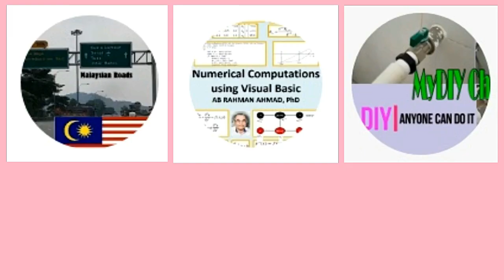V71: Anda pernah ke sini? Have you been here before?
Video No 71, Anda pernah ke sini? Have you been here before?

Maps : Courtesy of Google Maps / Peta: Ihsan Peta Google
Road signs/Numbering: Courtesy of PWD & MHA, Malaysia
Papan tanda /Nombor jalan: Ihsan JKR & LLM, Malaysia

More Later